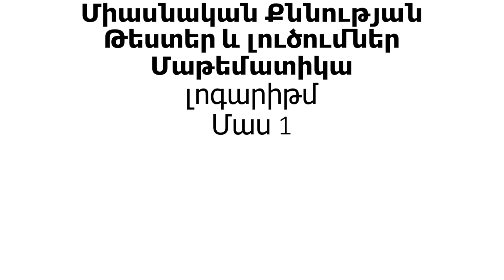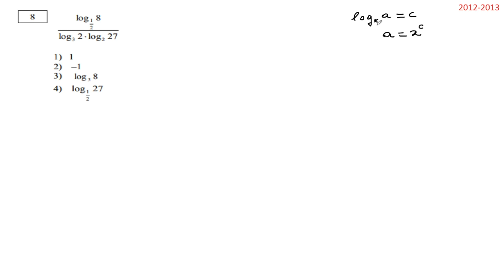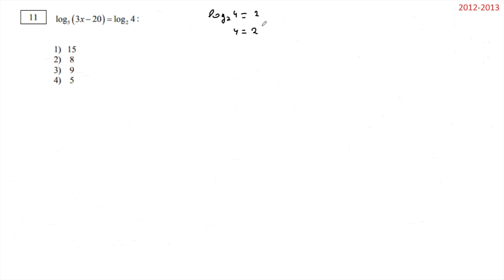Միասնական քննություն մաթեմատիկա լոգարիթմ Մաս 1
Cette vidéo traite de Միասնական քննություն մաթեմատիկա լոգարիթմ Մաս 1